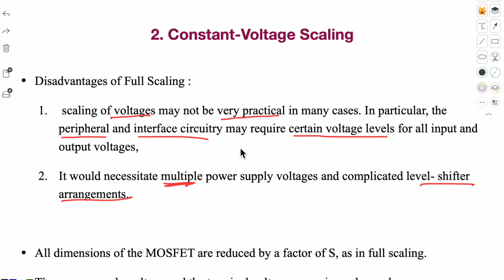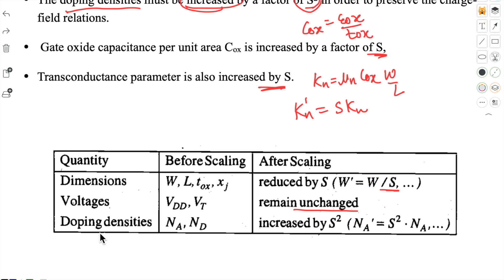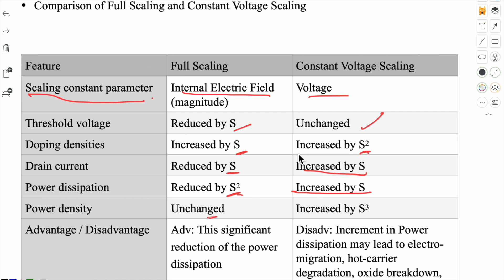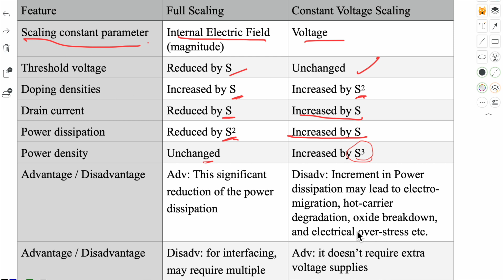MOSFET constant voltage scaling | vlsi Design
All about the content voltage scaling of a MOS transistor.

timestamps:
0:00 drawbacks of full scaling?
1:20 constant voltage scaling
2:50 effect of CV scaling on parameters
3:05 linear and saturation mode drain current
4:19 power dissipation
5:05 summary gate oxide capacitances
5:27 comparison of full and constant voltage Scalings

Helpful to BTech, BE, MTech, MS, Research fellows and Faculties.